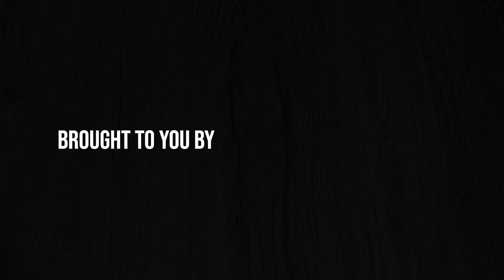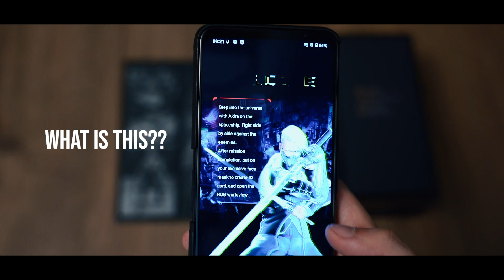Asus Rog Phone 5 | Unboxing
After 3 years, I finally upgraded my phone! Thanks Noon UAE for a quick delivery. I got the urge to buy the new ASUS ROG Phone 5 due to the games I'm playing, it is really awesome - especially the speakers! Surperb! A bit warm tho but overall great phone!

Check out the photos at instagram @leakingh

My Gears
Camera A
Camera B
Camera A Lens
Camera B Lens
Extra Battery
SD Card